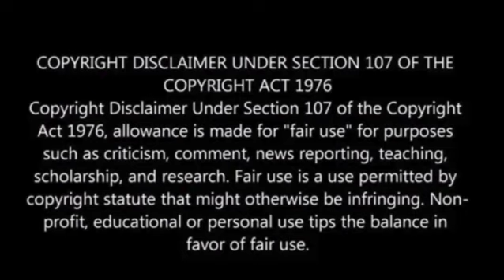Beijing Plans New Training Facility in Cuba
Current and former U.S. officials have revealed that China and Cuba are engaged in negotiations to establish a joint military training facility on the island.

This development has raised concerns in Washington, as it could potentially lead to the deployment of Chinese troops and other security and intelligence operations merely 100 miles off the coast of Florida.

According to U.S. intelligence reports, discussions regarding the facility, located on Cuba’s northern coast, have reached an advanced stage but have not yet been finalized, the Wall Street Journal has reported.